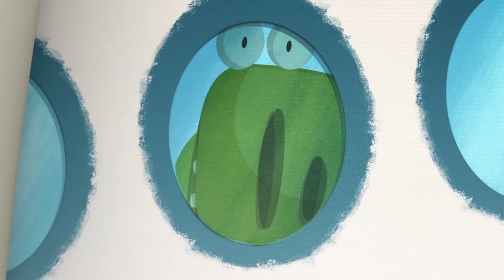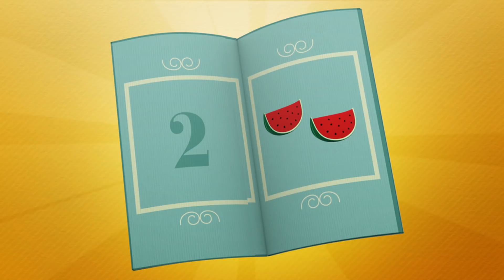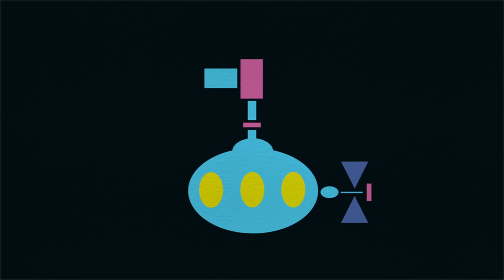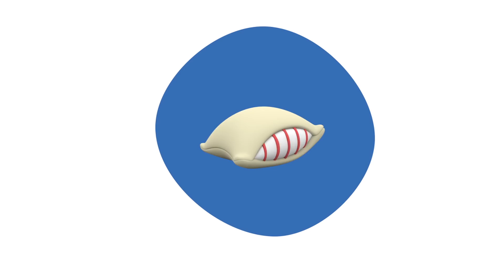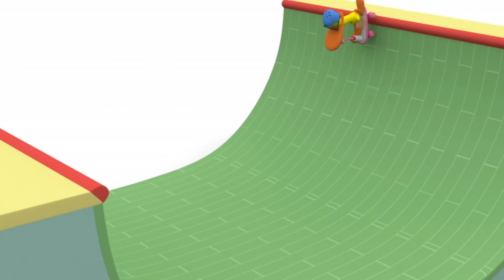💌 POCOYO in ENGLISH - Pato's Letters [ 97 minutes ] | Full Episodes | VIDEOS and CARTOONS for KIDS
✔️ When Pocoyo and his friends need to send a letter they ask Pato. The most intrepid postman in Pocoyo World will have fun adventures and will go to the most remote places to deliver the mail. Even to space!

Watch your favorite episode by clicking a title below:
0:00:00 Space Postal Service
0:05:49 Pato's Postal Service
0:11:50 Pato the Postman
0:18:10 Chicks Dig me
0:24:00 Travel with Pato
0:30:22 Fishing with Pocoyo
0:36:49 Call me
0:42:37 Summer hike
0:48:29 Pato's Shower
0:54:50 Tennis for Everyone
1:01:10 Pato's Bedtime
1:07:34 Ahoy, Pocoyo!
1:14:00 Mr Big Duck
1:20:03 Duck Stuck
1:26:04 Scooter Madness
1:32:01 My Pato

💌 Space postal service
Pato the Postman is back with a new mission: he has to deliver a package to the green Martian.

💌 Pato's Postal Service
When Pocoyo wants to send a letter to Elly, Pato embraces the very important role of postman.

📮 Pato the Postman
Pocoyo writes a letter to Elly but needs a postman to deliver it.

Pocoyo and Pato are fishing.

Pato has bought a brand new phone and can’t get enough of this fantastic technology.

⛺️ Summer hike
Pocoyo, Pato and head off to the mountain top to flee the heat.

🎾 Tennis for Everyone
Our friends are preparing for a tennis game.

💤 Pato's Bedtime
Pato is getting ready for bed.

🗺 Ahoy, Pocoyo!

😎 Mr Big Duck
Pato is enjoying playing at being very grown up and doesn’t want to join in the games with his friends.

🛴 Scooter Madness
Pocoyo and Pato find Elly’s scooter and decide to take it back to her.

🎂 My Pato
Pato and Elly are arguing over their blocks when Caterpillar and Baby Bird walk past with presents for Pato.